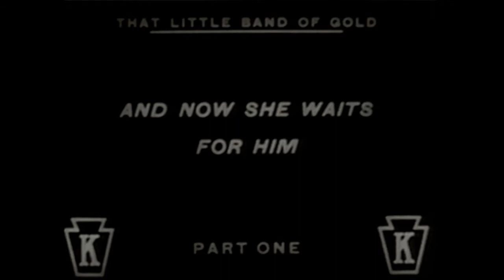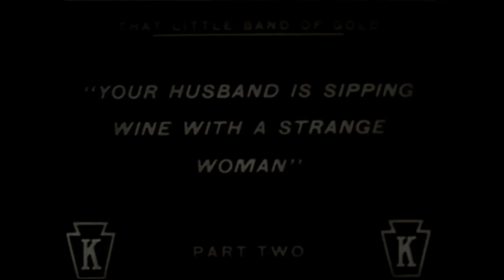That Little Band of Gold (1915)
Keystone comedy starring Roscoe 'Fatty' Arbuckle and Mabel Normand.

Newly married Fatty and Mabel find domestic bliss to be short-lived.

Also featuring: Ford Sterling, Alice Davenport